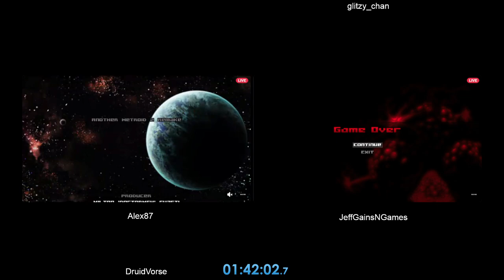AM2R Randovania Race (#3)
Massive skill issue this race..
Played on 6.2.0dev512. Note AM2R Randovania implementation is still in beta at time of recording.